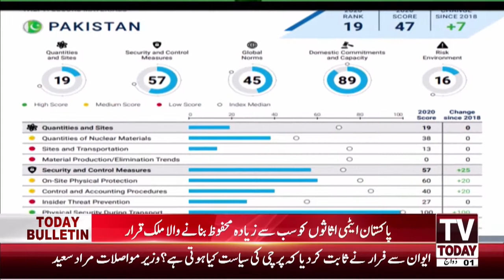06:00 PM | COMPLETE NEWS BULLETIN | 23 JULY 2020 | TV TODAY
06:00 PM | COMPLETE NEWS BULLETIN | 23 JULY 2020 | TV TODAY